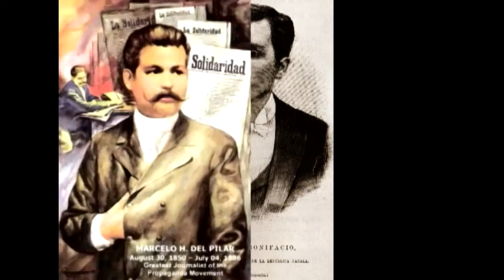Melchora Aquino : Ina ng Katipunan